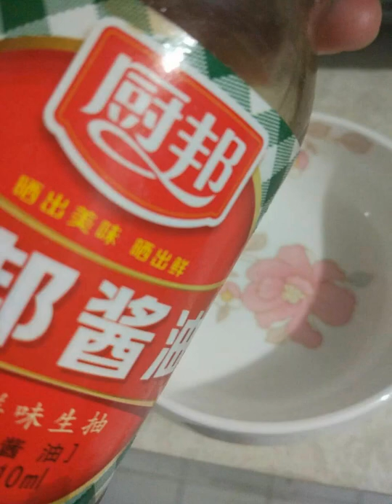Spicy Soup Cooking & Spicy Chicken Soup cooking, Popular Pork rips & spicy food cooking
cooking gloves
cooking gauntlets osrs
cooking girl
cooking gifts
cooking halibut
cooking ham
j&h cooking
4-h cooking 101 recipes
h&t cooking
4-h cooking 101 project manual
4-h cooking 201 recipes
cooking ideas
cooking in animal crossing
cooking images
icooking nj
icookingstore
icooking hot pot east hanover
cooking suite
cooking jobs
cooking jokes
cooking lobster
cooking mushrooms
cooking methods
cooking network
cooking noodles